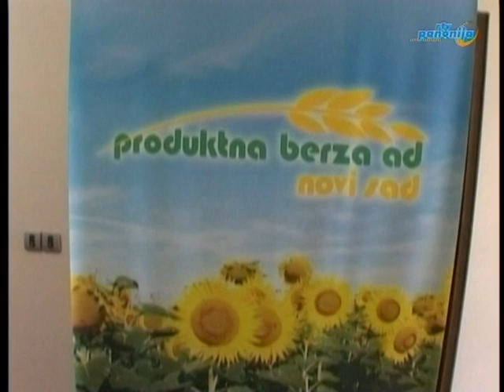EMISIJA VISE OD TOKOSA 30.11.2013 GOST MINISTAR POLJOPRIVREDE PROF DR DRAGAN GLAMOCIC 1